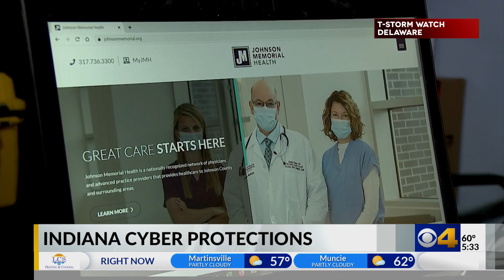Indiana lawmaker to reintroduce cybersecurity bill next year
Some Indiana lawmakers say they want to see the legislature do more to try to stop cyberattacks, and one legislator plans to reintroduce a bill that died this past session.